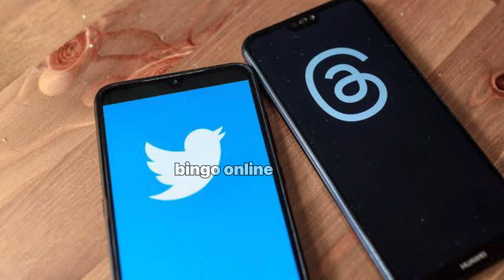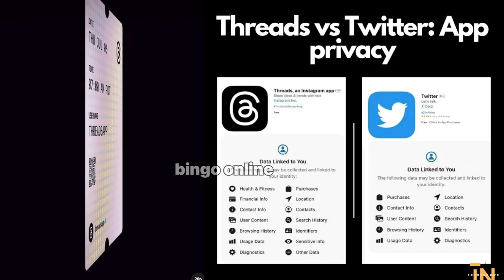Mtandao mpya wa threads wa freemason? umekuja kumuua twitter? Je unapataje followers?